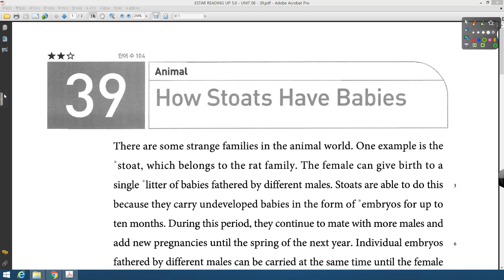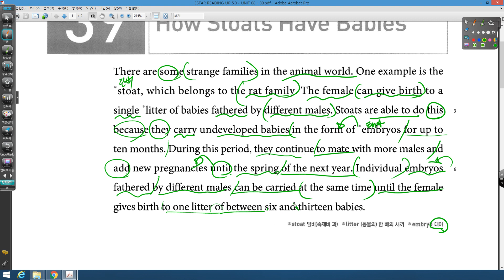READING UP 5 0 39강